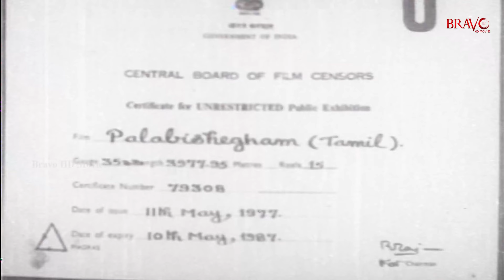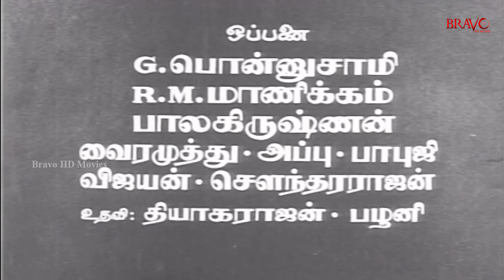Palabishegham | Jaishankar,Srikanth, Sripriya,Rajasulochana | Evergreen Hit Movie | 4K Digital Video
Palabishegham  is a  Indian Tamil-language film written and directed by K. S. Gopalakrishnan. The film stars Jaishankar, Srikanth, Sripriya and Rajasulochana.Music Composed by Shankar–Ganesh
casting
Jaishankar
Srikanth
Sripriya
S. A. Ashokan
Pandari Bai
Rajasulochana
Thengai Srinivasan
Suruli Rajan
T. K. S. Natarajan
Samikannu
Typist Gopu